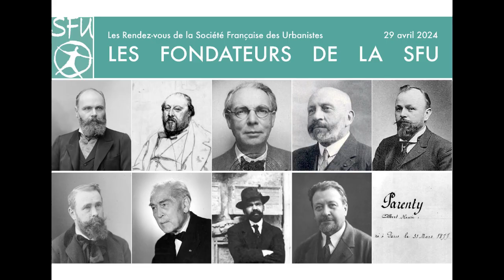LES FONDATEURS DE LA SFU 2/2 - LE DEBAT - Les rendez-vous de la SFU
Ils sont dix, membres de la Section d'Hygiène Urbaine et Rurale du Musée Social, qui décident en 1911 de constituer une association ayant pour objet
« l'étude en commun des questions d'urbanisme ».
Ils inventent à cette occasion le mot « urbaniste » et fondent la Société Française des Architectes Urbanistes qui deviendra dès 1920 la Société Française des Urbanistes (SFU).
Qui étaient-ils ? Quelles idées partageaient-ils ? Quels objectifs poursuivaient-ils ? Quelles ont été leurs réalisations ? Et, aujourd'hui, quelles leçons tirer de leur expérience et quelle est la pertinence des principes qu'ils ont définis et défendus ?